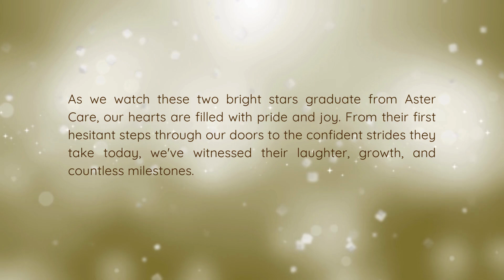Graduating Stars!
As our graduates step into their next adventures, please know that they will always hold a special place in my heart. I believe in them, I’m proud of them, and I know they are destined for great things. Wherever life takes them, they will continue to shine.
Love,
Jaya